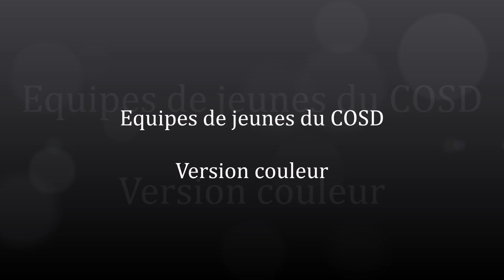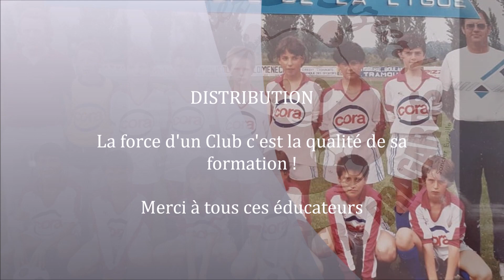Equipes de jeunes du COSD Version Couleur